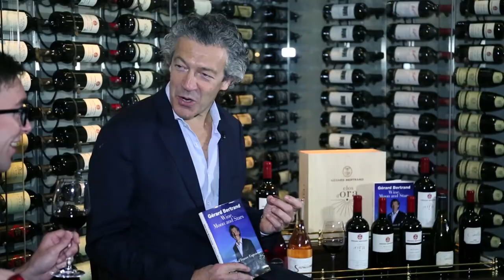Tyler Gray Demo Reel 2